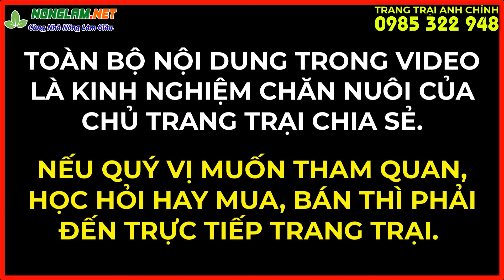GIẬT MÌNH Trại Cầy Hương Thí Điểm Tặng Con Giống Cho Bà Con Chăn Nuôi Thử Nghiệm